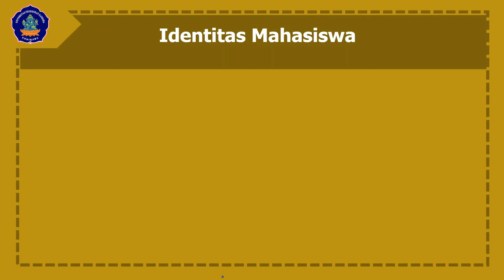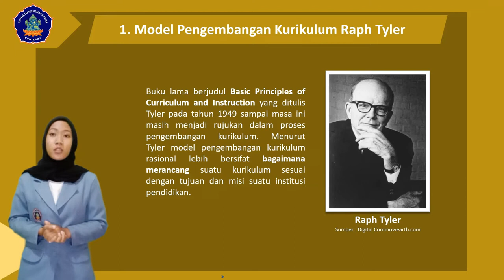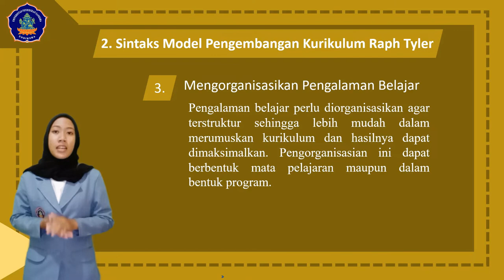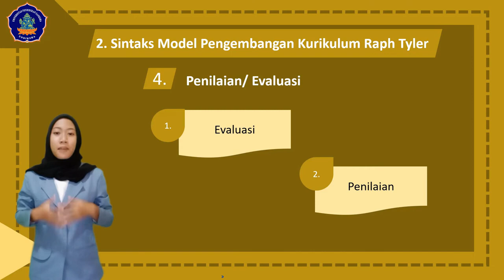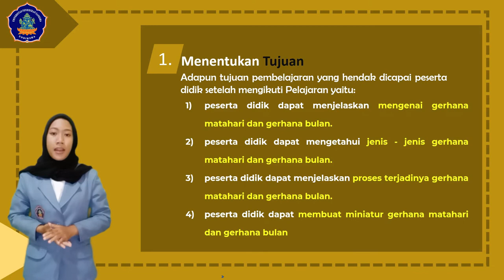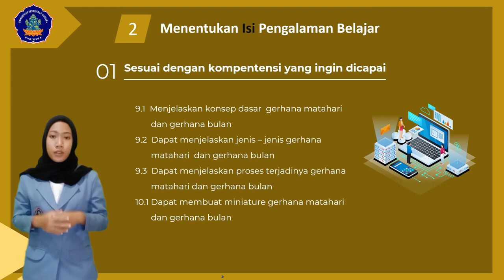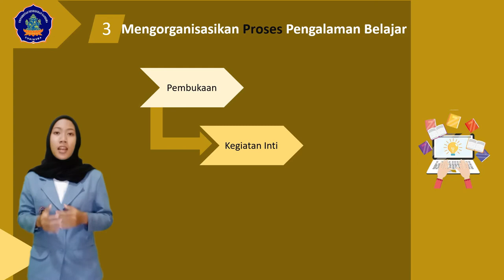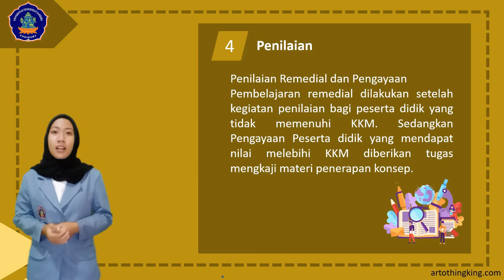Ujian Akhir Semester Model Pengambangan Kurikulum Raph Tyler